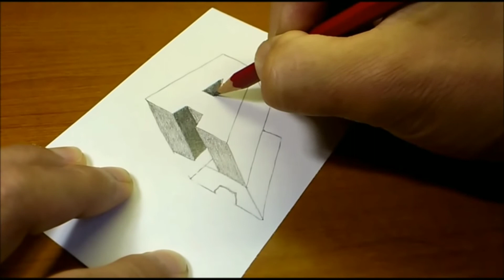A ... letter 3d word so beautiful 🌹👌